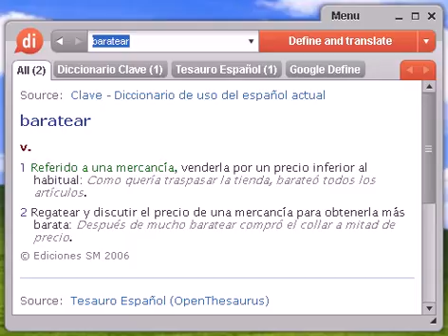Definición de baratear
baratear, diccionario, definición, significado, español, castellano, dixio